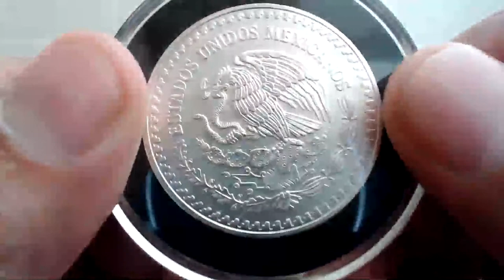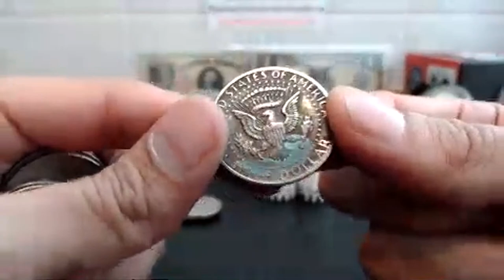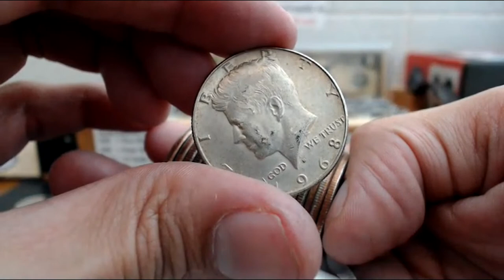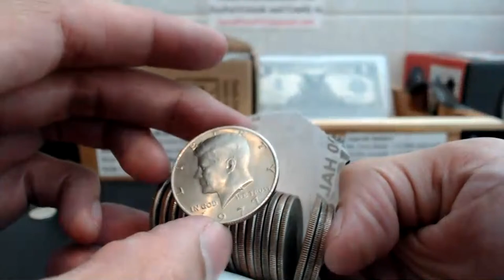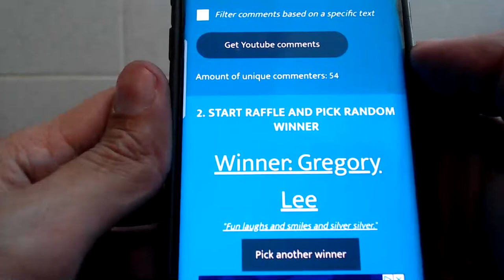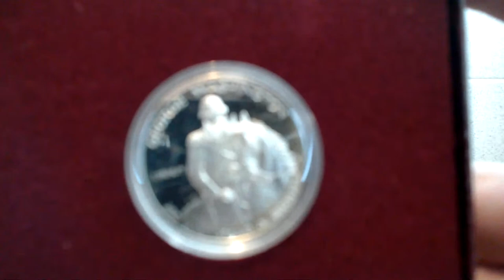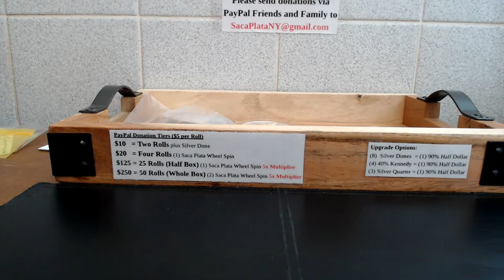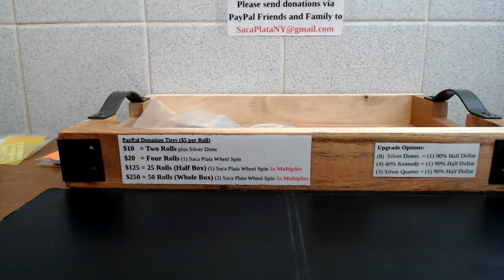[NEW] Saca Plata Jackpot - 1K in Halves & Foreign Silver Coin Auction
The new Saca Plata Jackpot livestream! Bigger prizes and more silver! We will be coin roll hunting two boxes of half dollars and will be doing an EOS Auction that you won't want to miss!

$10 = 2 Half Dollar Rolls plus Silver Dime
$20 = 4 Half Dollar Rolls plus (1) Saca Plata Wheel Spin
$125 = 25 Half Dollar Rolls (Half Box) (1) Saca Plata Wheel Spin 5x Multiplier
$250 = 50 Half Dollar Rolls (Whole Box) (2) Saca Plata Wheel Spin 5x Multiplier

DND Offers: "Deal or No Deal" offers are alternative prizes offered by Saca Plata at his own discretion. Donors have the option to either accept or decline.